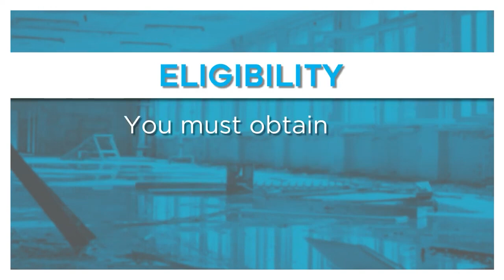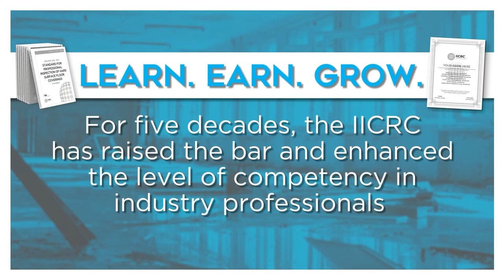✍️ CDS: Commercial Drying Specialist | IICRC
The IICRC Commercial Drying Specialist Certification covers the effective and timely drying methods for water damaged structures.

Available in-person and via live-stream.

Eligibility:
Water Damage Restoration Technician (WRT)

ABOUT THE IICRC

For five decades, the Institute of Inspection Cleaning and Restoration Certification (IICRC) has developed globally recognized Standards and Certifications for the Inspection, Cleaning, and Restoration Industries.
With industry-wide contributions and a commitment to quality, the IICRC offers 26 Certifications across divisions, three advanced Master Designations, and multiple pathways to build a career in-person and via live-stream.